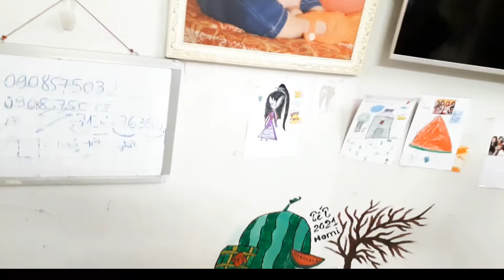Homi và các bạn chơi thả bong bóng đầy nhà cực vui ❤ Homi TV ❤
Kênh Homi ToysReview TV :
- là kênh đăng các kỉ niệm giữa bé và gia đình
- chia sẽ những bí quyết về bé yêu.
- Thấy hay hoặc vui thì cho mình xin 1 Like và 1 Subs nhé .
Tks các bạn nhiều.
 ☞ Please Don 't Reup . Tks So Much.